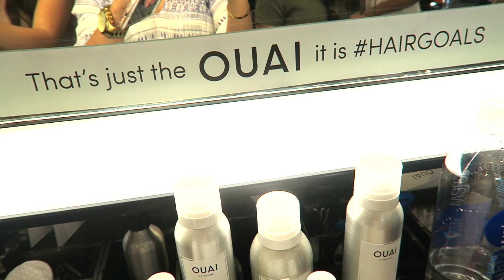FIXED MY TEETH GAP & I'M SO SORRY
also, watch my 6 Weird Beauty Hacks That Actually Work video! I think you'll like it!